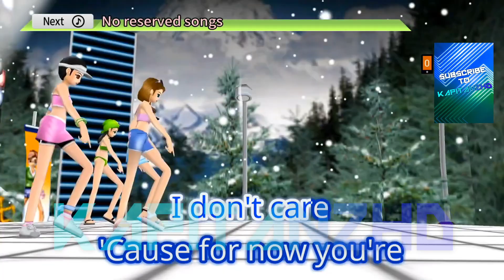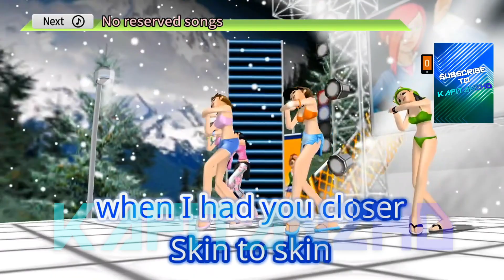Sparks by Hilary Duff Karaoke TJ Supremo (Minus One/Instrumental)